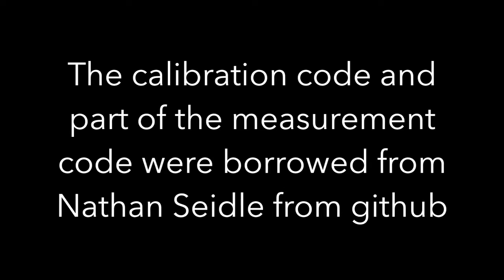Final Project, ENME 351: Electronics & Instrumentation II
Credit: Berman